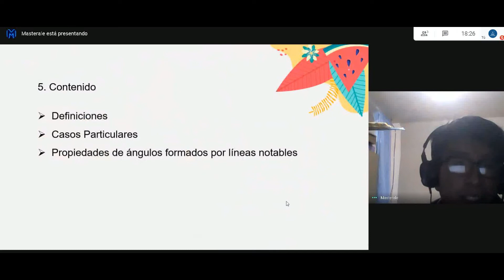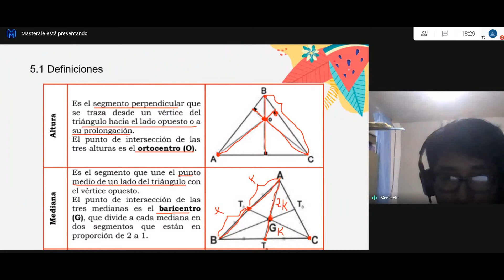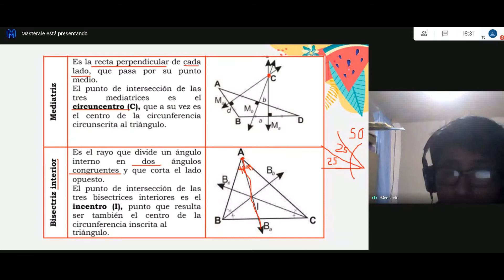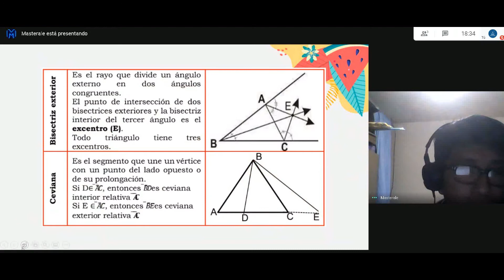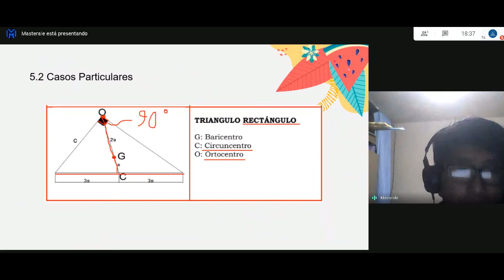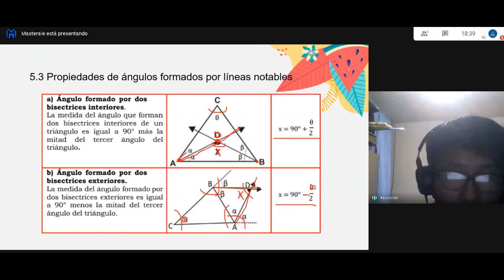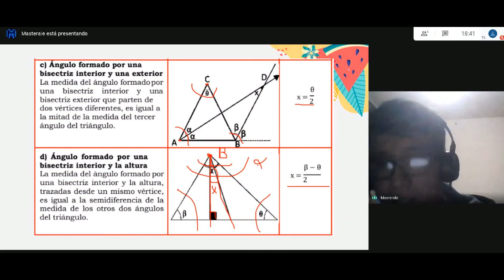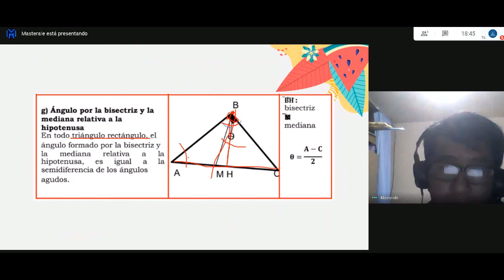Secundaria - MATEMATICA "líneas y puntos notables en un triangulo"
EGVprofessor - Programa Secundaria
TEMA: Matemática
la música no nos pertenece es sacado de un video de canciones